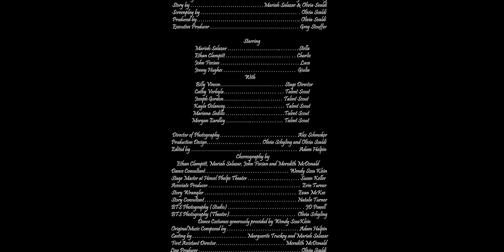Pazza Di Te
Directed by Marguerite Truckey
Produced by Olivia Svaldi

A young ballerina feels the pressure as she faces a stressful week in her life - on that tests balancing her crumbling relationship with her ever-burgening, growing career.

Filmed in Greeley, Colorado